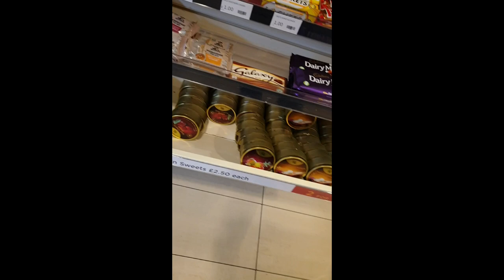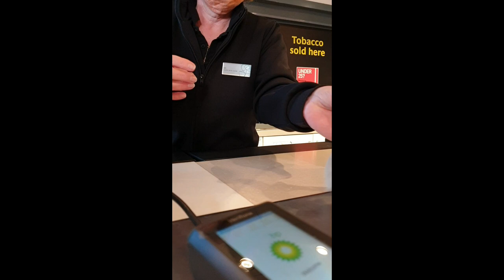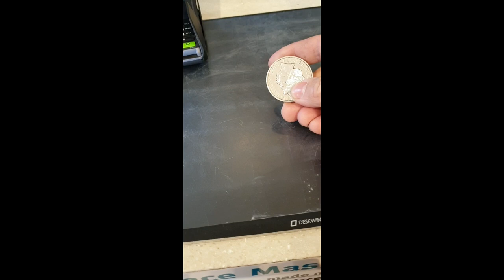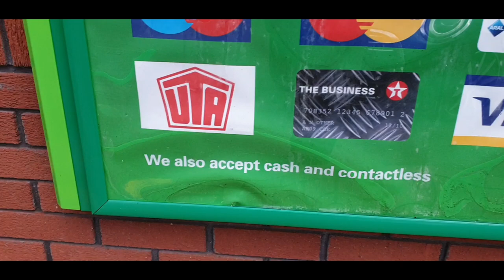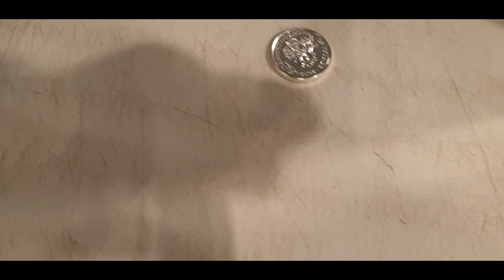BP garage phone police when I pay with cash £20 coin.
£20 silver legal tender coin. Queens pronouncement..
(5) The said silver coin shall be legal tender for payment of any amount in any part of Our United Kingdom

Kids definition for those who struggle to understand
"It means that if you owe someone money, you can’t get in to trouble for not paying so long as you offer to pay in legal tender."